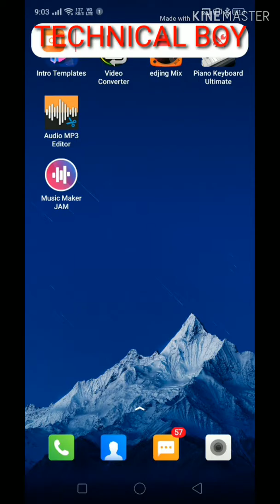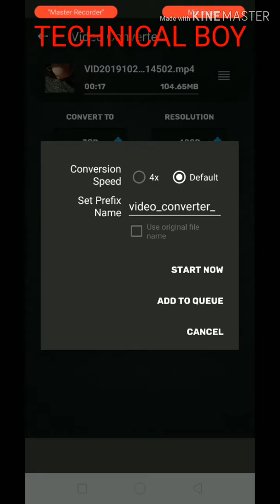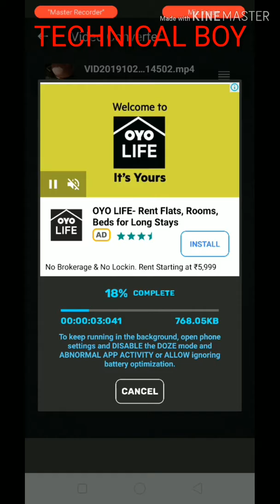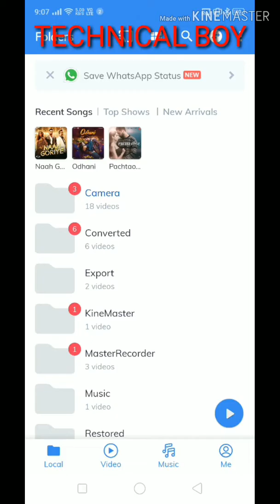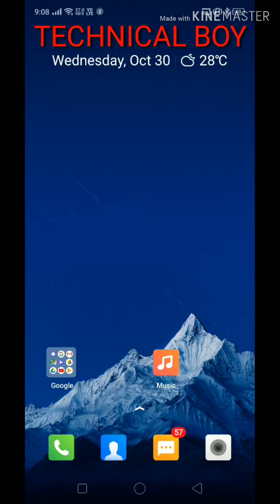How to convert any video with any Android phone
Video,Mp3, mp4, ringtone, song cutter, songs editor
All in one editor.